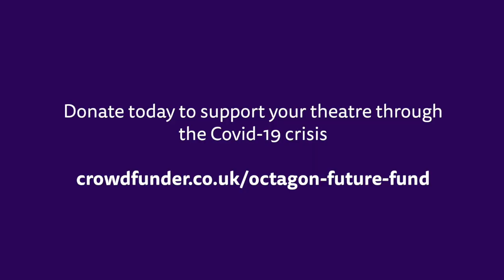A message of support from Katy Cavanagh-Jupe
Donate today to help support the Octagon through the Covid-19 crisis - find out more